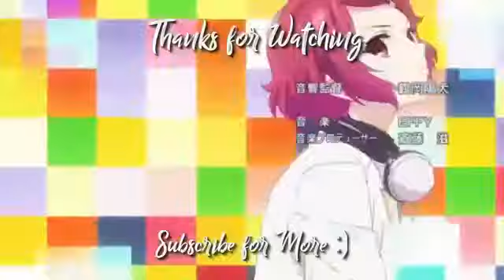Ernie's New Silhouette Knight vs Lab's New Machine!! | Knight's & Magic Fight Scene